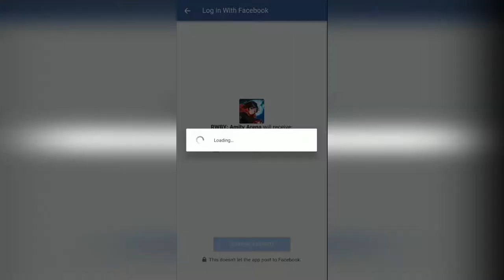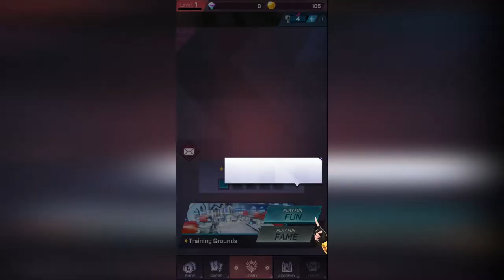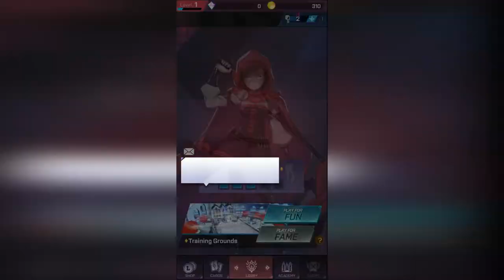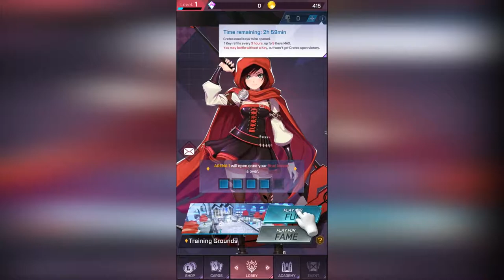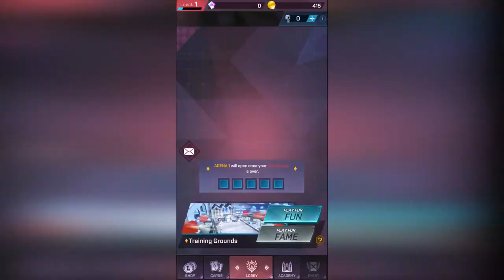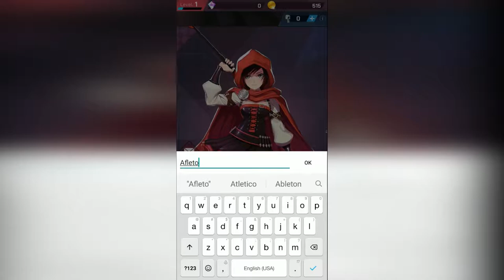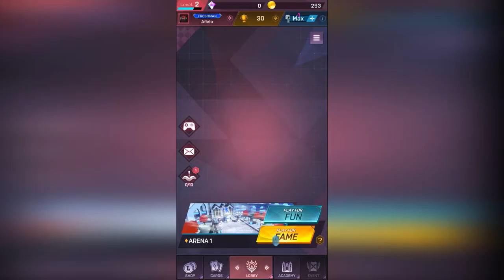RWBY - Amity Arena | First Gameplay | Android & iOS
Game: RWBY: Amity Arena
Genre: RTS Duel
Developer: BAOBABNET Corp.
Publisher: NHN Entertainment Corp.
Language: English
Platform: Android & iOS